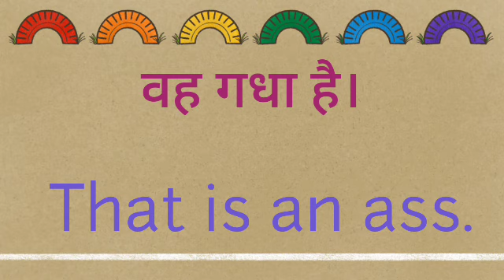vah gadha hai ka english translation Kya hoga//vah gadha hai ka translation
vah gadha hai ka english translation Kya hoga
vah gadha hai ka translation
vah gadha hai ka english translation
vah gadha hai ka english meaning

hit likes.

lots of  ❤️